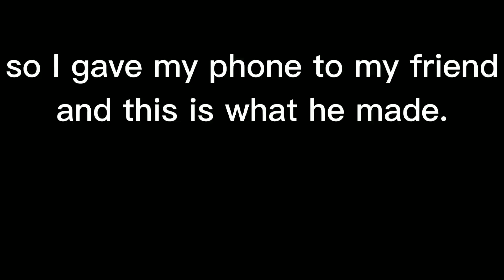Not to bad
He said I could put it on YouTube so I did. Hope you enjoyed.😁😎